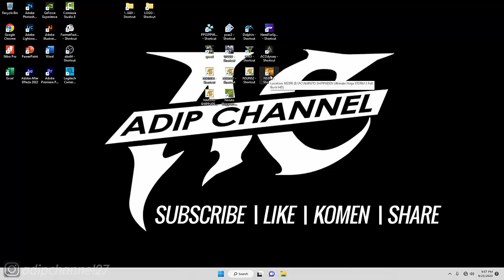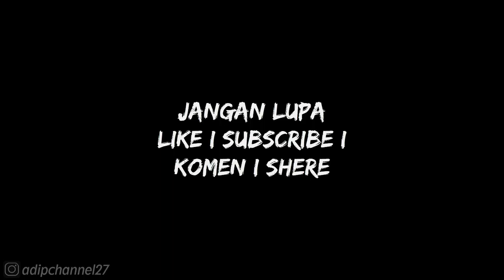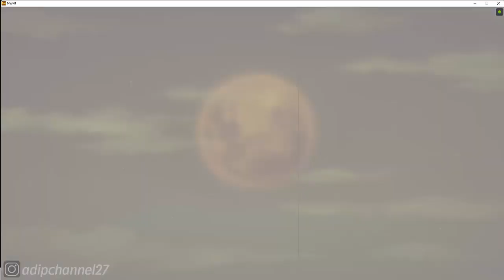STORY MODE - CHAPTER 1: THE FIVE KAGE SUMMIT - THE AGITATED FIVE KAGE SUMMIT LEGEND - NARUTO SUNS3